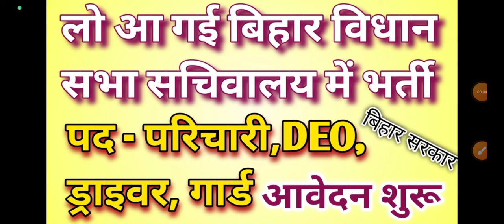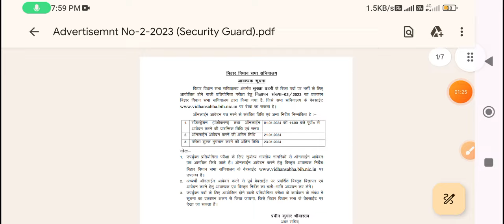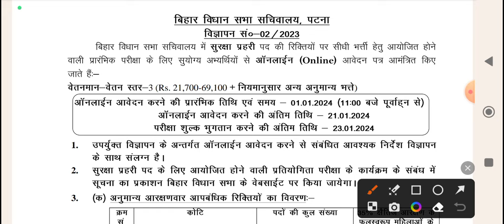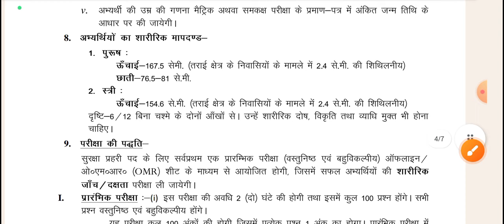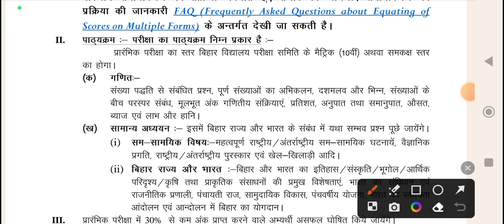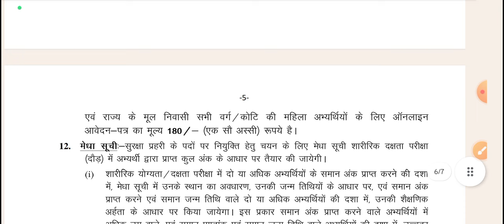बिहार सरकार की 5 प्रकार की नई भर्ती 2023 | bihar vidhan sabha new vacancy / parichari deo guard